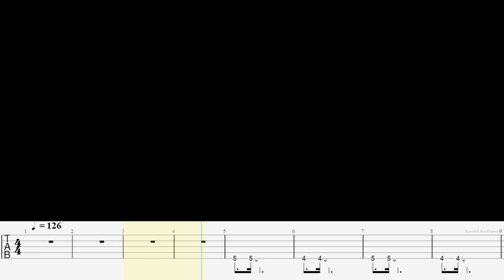ゲスの極み乙女。- 秘めない私 Bass Cover 弾いてみた TAB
Special thank you to my patrons :
ゆまさん・ゆうさん・原高さん・ちりえびさん・satoshiさん・Christian Engelbrechtさん・Jamesさん・Jimmy Chungさん・Salt is a spiceさん・Hanzi Chanさん・W1ckedさん ・Leoさん・Seongさん・MOANNEさん・Yanshuo Qiaoさん・Kota -bass-さん・Dave Liuさん・r Rさん・bubu bubuさん

✅Tuning=Standard （BEADG）

✅Contents
0:00 A1
0:32 B1
0:51 Chorus1
2:04 Intro2
1:21 A2
1:36 B2
1:55 Chorus2
2:26 C
2:45 Chorus3
2:52 Chorus3 Bass In